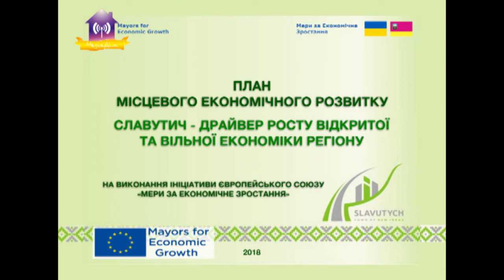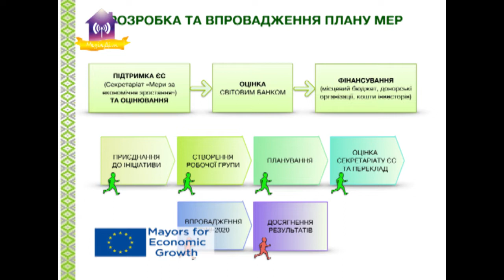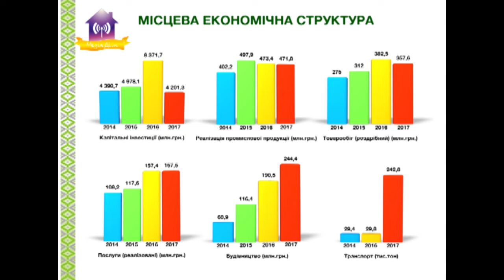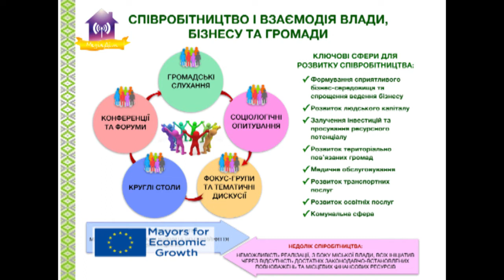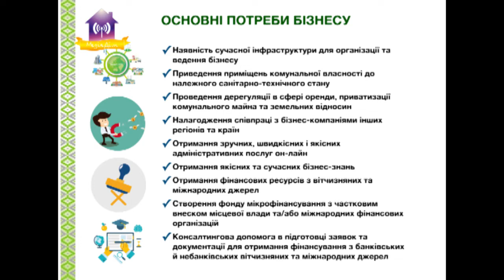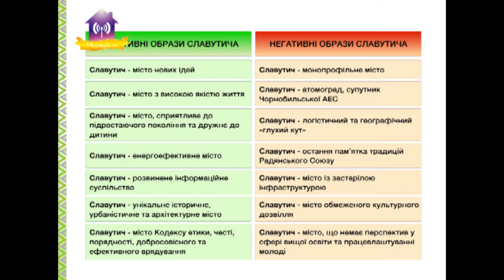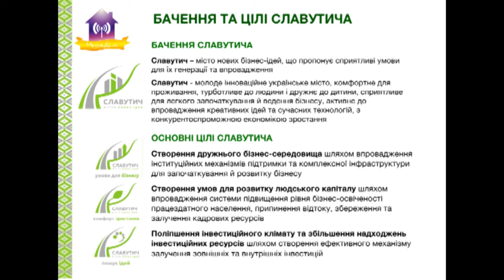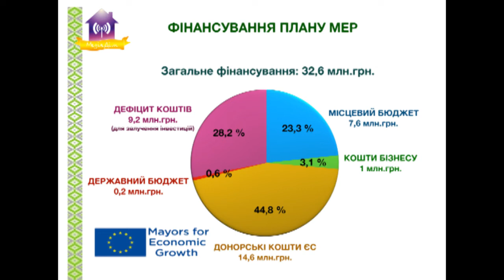План місцевого економічного розвитку. Затверджено Громадською радою Славутича.